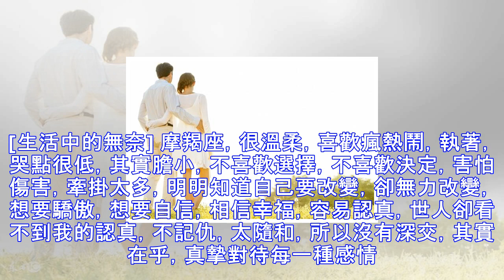很難愛上人的摩羯座女生，准到扎心！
很難愛上人的摩羯座女生，准到扎心！女摩羯座最崇尚實力，沒有實力在外瞎招搖，簡直就是丟人現眼。摩羯女很享受在低調中默默積蓄能量的感覺。摩羯女喜歡靠自己，認為沒有人有義務去幫你，能自己完成的就不會麻煩別人。她們太自信了，以至於失敗會讓她們失落很久。摩羯女不一定個個都是女強人，但是她們心中一定有在某一領域大展成就的夢想。【摩羯折磨人的兩大特點】第一：善於冷戰，幾乎不會先示好。不論是朋友還是情侶，在相處時出現分歧，關係不愉快的時候，摩羯一般都採取冷戰，其實這時摩羯不是不在乎，ta會觀察對方；第二：悶。當ta沒有想到任何解決方法，沒有走出來的時候，ta會持續這種悶的狀態。摩羯也並不好受。[生活中的無奈]...
源: pixpo